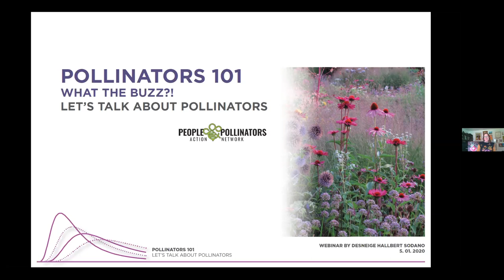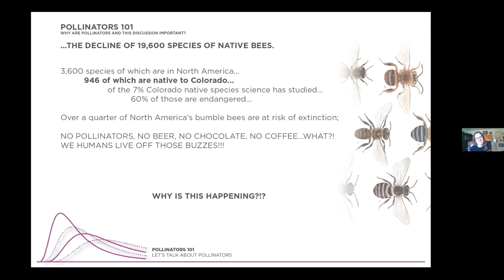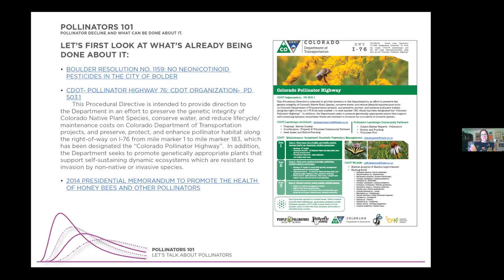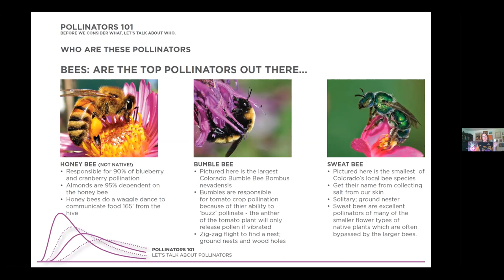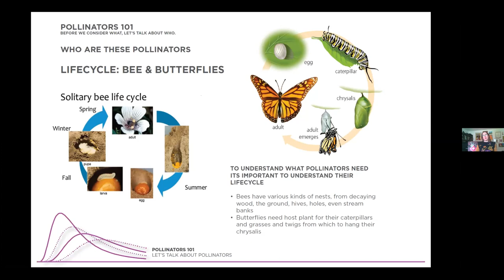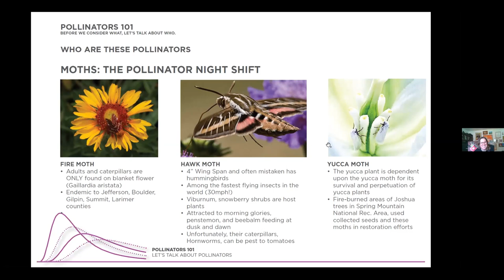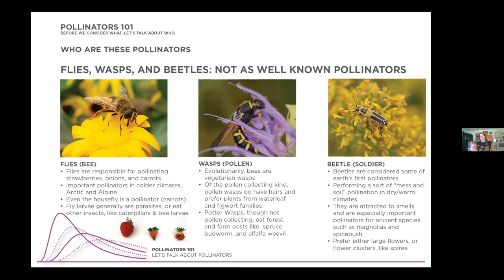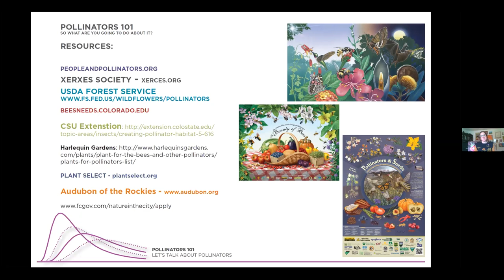Pollinators 101 Webinar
Maybe you know why pollinators are so important and, maybe even, what’s causing their decline. But do you KNOW your pollinators? Learn who some of the most common and not so common buzz and hummers are and which plants are some of their favorites. By the end of this presentation you’ll be able to talk about pollinators like a pro. In addition to planting pollinator habitat in your yard, learning to talk about them so you can engage your neighbors and your community is part of helping pollinators.

PPAN volunteer, Desneige Hallbert is a landscape designer and urban planner in Fort Collins. She is passionate about protecting and promoting pollinators in her work and at her home.